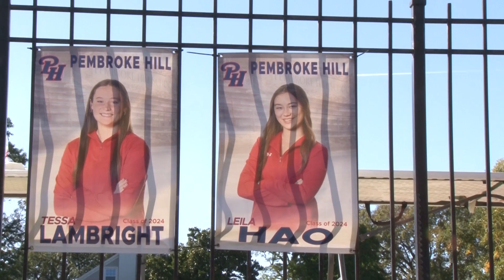Field Hockey Seniors 2023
Pembroke Hill's Field Hockey Team celebrates their senior girls on a beautiful day in Kansas City. October 17, 2023